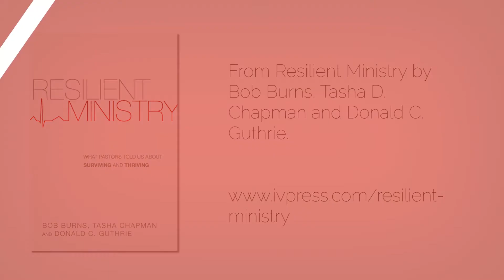Foundations of Spiritual Formation | Spiritual Formation for Pastors #5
Intentional practices create encouraging conditions for pastors to grow deeper in their walk with Christ.

VIDEO NOTES
Adapted from Resilient Ministry by Bob Burns, Tasha D. Chapman and Donald C. Guthrie.

PursueGOD Network is the official leadership channel for pursueGOD.org, a free online discipleship resource for families, small groups, and individual mentoring relationships.